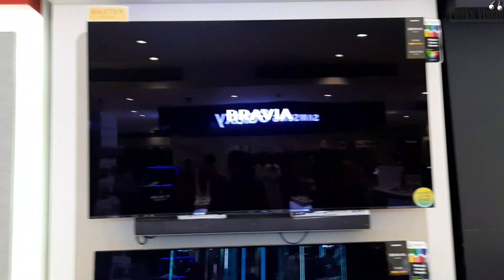Samsung Mobile Shopping VLOG | Samsung A31 Unboxing | 2020 Best Mobile | @LocalTechSurvivor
Samsung Service Centre Andheri
Thank you Samsung Service Centre
Samsung A31 Unboxing
2020 Best Mobile
Samsung Mobile Shopping VLOG

HI Guys another Video for you in this video i have unboxing my own personal phone and i have share offline mobile store shop you will get the details below.

24th Aug 2020 my old samsung mobile ( M30s ) is suddenly switch off so I went to Samsung service center of Andheri West but they told me to submit the Phone & It will take 20 days time. but .

On 29th I got call from service center & they provide me the full amount of my phone voucher & they said you can purchase any samsung phone from Samsung store , Vijay sales & Croma.
So I had bought new phone from Croma store. In this video you will see all the detail of new phone purchase & Unboxing.

The Samsung Galaxy A31 Smart Phone packs an Infinity-U Display in a frame that feels awesome in your hand. The phone is powered by MTK6768 (Dual 2.0 + Hexa 1.7GHz), improving processing speed and reducing battery consumption. The phone comes in a stunning and eye-catching design that lets you stunned with all its corners. With powerful graphics you are entitled to a superior gaming experience as well as other works requiring graphic detailing.

Awesome Quad Cam lets you shoot with more perspective
Go ultra high-res with a 48MP Main Cam for crisp, clear photos day and night. A 123° 8MP Ultra Wide Cam captures more of the view. Choose the upgraded 5MP Macro Cam for highly refined close-ups, and make sure the subject always stands out with the 5MP Depth Camera’s multiple Live Focus effects.

Macro Cam that captures the up-close details
Quad Cam’s built-in 5MP Macro Cam shoots with clarity and quality, helping you bring out the ultra-fine details of your close-up shots.

Attention-grabbing selfies made easy
You want your selfie to look good. So for stunning daytime looks, Galaxy
A31's 20MP front camera gives you clear, high-resolution photos. And with Live focus to gently blur the background, your face becomes the star.
Power so Awesome, it always keeps you going

When out living life, you need a phone that can last. A 5000mAh (typical) battery gives you the power to stream, share and game on. And if you start running low, plug in and power up with 15W Fast Charging.

See it all on a big, brilliant Awesome screen
Immerse yourself in the large 16.21cm (6.4") Infinity-U Display of Galaxy A31. A wide aspect ratio fills your screen with content from edge to edge. Watch your favorite videos, games and live streams in vivid FHD+ Super AMOLED.

Performance that gives you a competitive edge
With an advanced Octa-core Processor and 6GB RAM, the Galaxy A31 offers fast processing, and a very smooth performance. Download more with 128GB internal storage, and play at your best with Game Booster, a feature learns your usage patterns to optimize battery, temperature and memory.

Awesome beyond just looks
Not only does the Galaxy A31 sport a large 5,000mAh(typical) battery, but the geometric design with a glossy finish make it Awesome both on the inside and the outside. Choose from Prism Crush Black, Prism Crush White or Prism Crush Blue.